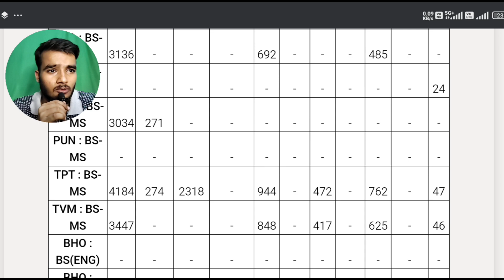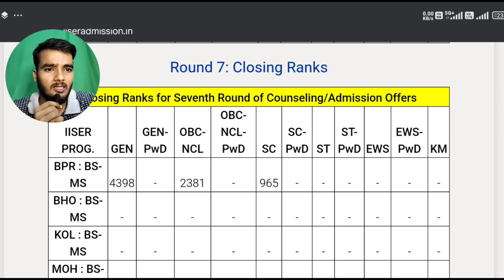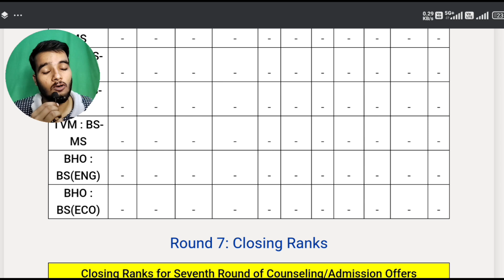IAT 2024 Last Closing Rank For IISER | Expected Cut Off Rank For IAT 2025